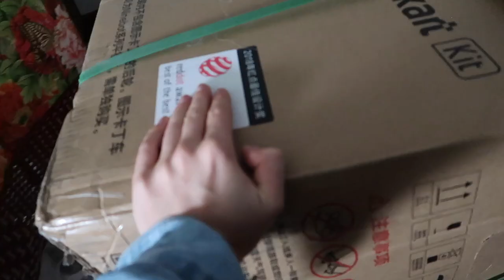Go-Karting in the streets of Beijing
This is a video for the people who ask what I do with my free time in China.